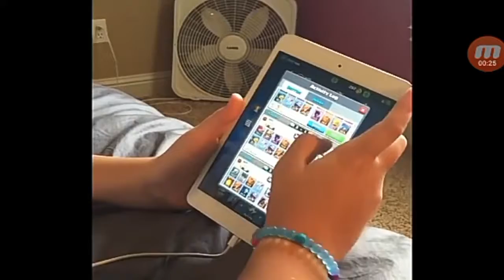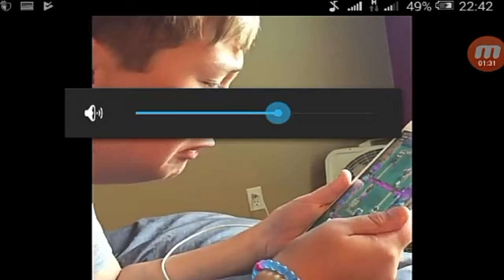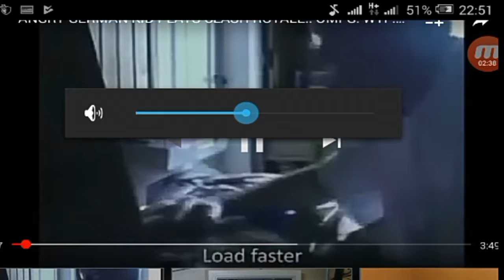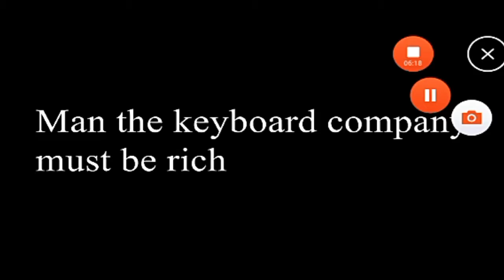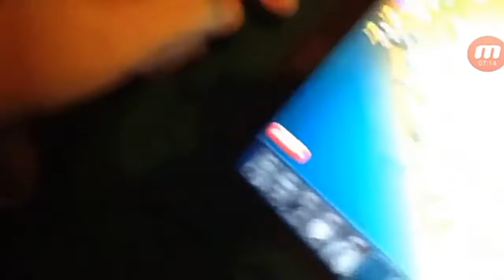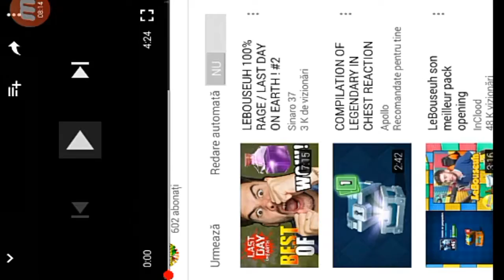CLASH ROYALE rage și episodul 2 mine alt joc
😀nu uita să apeși butonul de linck daca l apeși ești șmecher😎😘🙋mult noroc!?
Cumpără jocuri
Cod:"THE WOLF"Reducere 30%